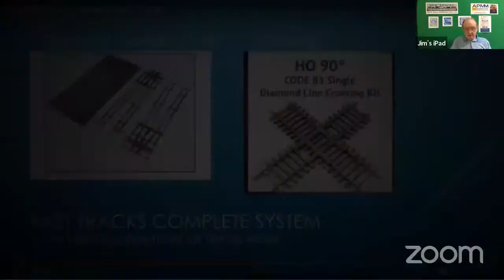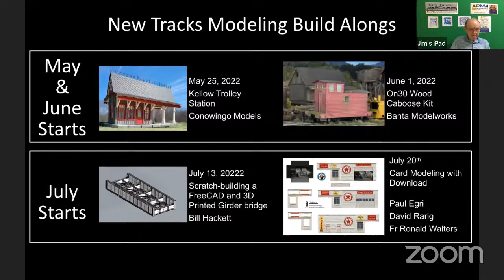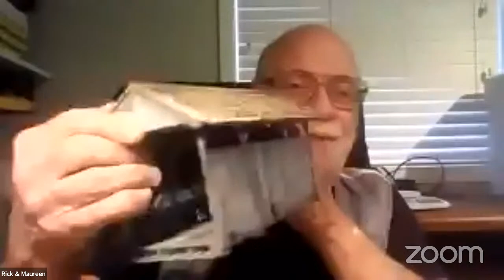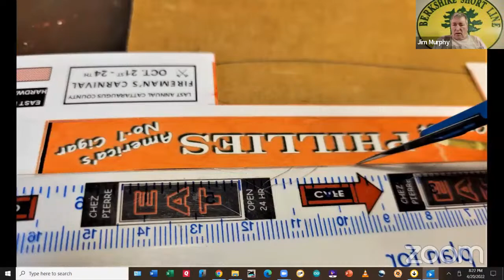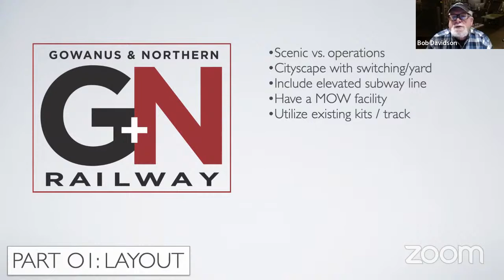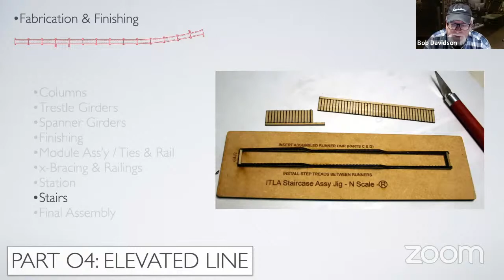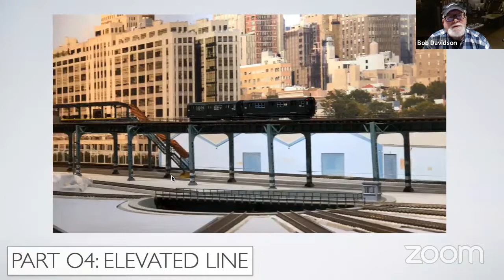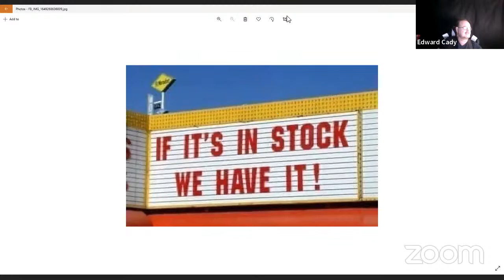Model Railroad Meetup with New Tracks Modeling April 20, 2022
In tonight's show:

0:29:58 - "Quick Tip" with Bob Farquhar: Using Hardware "Cloth" (a.k.a. Mechanic's Mesh) as basis for fencing or safety railing.
0:31:15 - "Build Along" with Rick and Maureen Hunter of Hunterline building and weathering a Hunterline 50’ Queen Post Covered Bridge. Part 4
1:04:34 - "Build Along" with Jim Murphy of a Wit and Wisdom Models John Armstrong inspired Nighthawks Cafe diner Part 2.
1:30:42 - "Featured Modeler" Bob Davidson shows how he built his elevated subway using an ITLA Scale Models kits for his HO Scale Gowanus & Northern Railway.
-- Several useful tips from Bob Davidson:
--- 1:43:12 Holding modules together using rare earth magnets
--- 1:43:59 ModelTech Rail Aligners to match ends of tracks at module joints
--- 1:47:21 - Bob used a technique to weather and simulate chipped paint using Krylon ColorMaxx primer, finish paint, and Dr. Ph. Martin's India Ink.
--- 1:55:05 - Used of garden plant support clips as clamps
--- 2:02:01 - Iowa Scaled Engineering Motorman used for automated running of train
2:22:04 - "After Show, Show" with Clark Kooning

1. Model Railroad Resource
- Publishers of O Scale Resource and S Scale Resource magazines. Both are advertiser supported, free to read, online magazines.
- 3D Division makers of O Scale resin castings for GRS and WRRS signal and phone relay boxes and signal head.

Manufacturers participating in our "Build Along" tonight:

1. Hunterline Quality Craftsman Kits - Wethering Mix; NScale, HO Scale, S Scale, and O Scale kits; G Scale drawings and templates, F Scale drawings and templates, and Roof Shakes.
2. Wit and Wisdom Models - Iconic Models for Your Model Railroad
3. ITLA Scale Models - 3D laser engraved NScale, HO Scale, and O Scale wood kits that are designed to be configurable into multiple footprints.

Other manufacturers mentioned on this show:

1. Bob Davidson used a company called MyPerfectColor that uses Pantone Matching System (PMS) to supplied rattle can spray paint to match the of NYC elevated steel work color.
2. ModelTech makers of ProTrack RailAligner
3. Iowa Scaled Engineering maker of Motorman mentioned on this show as well as ProtoThrottle.

Join us on Zoom to participate in the live stream and have the opportunity to ask questions directly to the presenters. Or just hang out with the other attendees after the show.

To participate on Zoom, visit NewTracksModeling.com and register to receive email announcements about future New Tracks Meetups. After registration, you must confirm your registration using the email that will be sent to your registered email account. If you don't see the email, check your spam box.